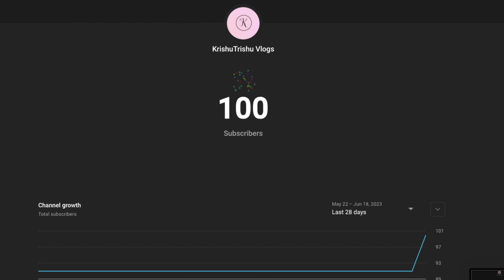thank you youtube family aise hi support karte rahiye thank you so much 🙏🏻😊😊😊😊